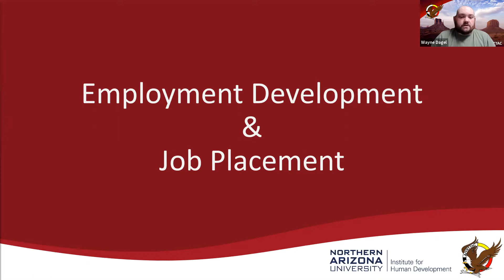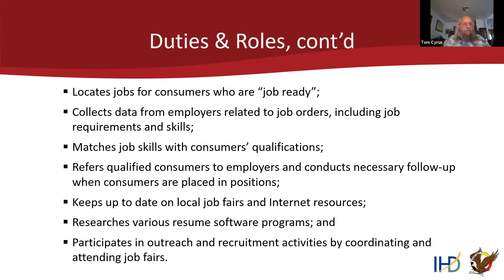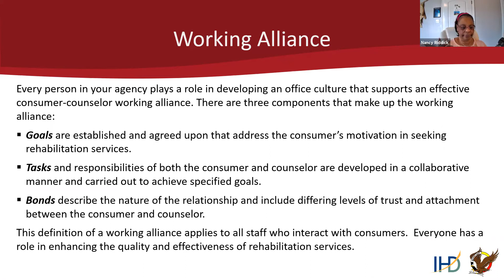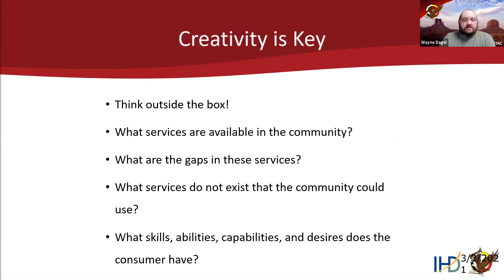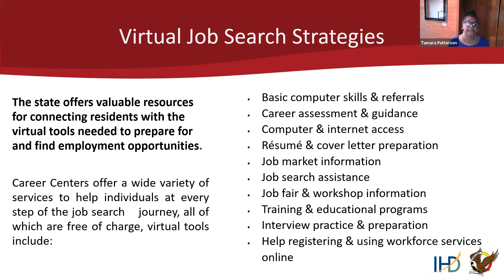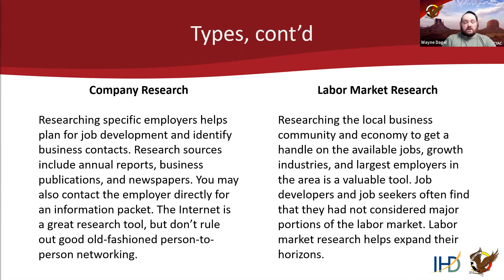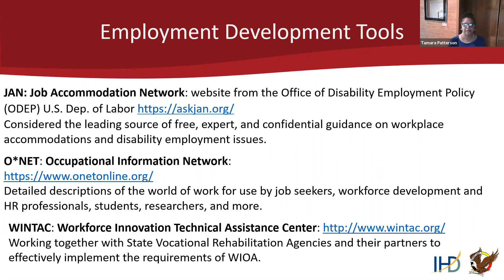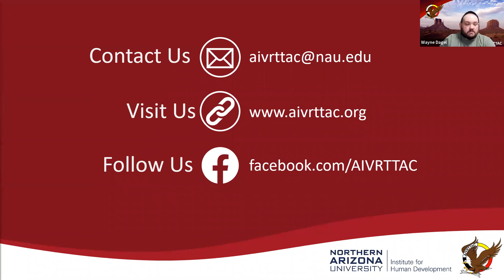Employment Development and Job Placement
Co-Presenters:
Nancy D. Riddick, M.S., Ph.D. (Candidate): Founder, Project Manager, and Grant-Writer for Leadership NOW!; Adjunct Professor at TVRS Institute – Northwest Indian College (Bellingham, Washington)
Tamara G. Patterson: Field Services Representative for North Carolina Department of Commerce, Field Services Unit
Tom Cyrus: AIVRTTAC Content Expert
Wayne Dagel, M.S., LCPC: AIVRTTAC Co-Director

Employment development and job placement services are significant components of the VR Process when assisting eligible consumers in obtaining, maintaining, or advancing their employment. This webinar is an excellent opportunity for AIVRS Program personnel to participate in a discussion in order to identify and learn more about creative strategies for efficient and effective use of available resources, with the goal of providing employment development and job placement services for eligible consumers residing on or near designated tribal service areas.

Webinar Highlights: Participants will be able to
Distinguish the roles of AIVRS VR Counselors, AIVRS VR Techs, and AIVRS Employment Specialists regarding employment development and job placement services;
Learn about multiple approaches to employment development and job placement; and
Assess strategies for maximizing efficient use of resources to provide employment development and job placement services to eligible consumers.